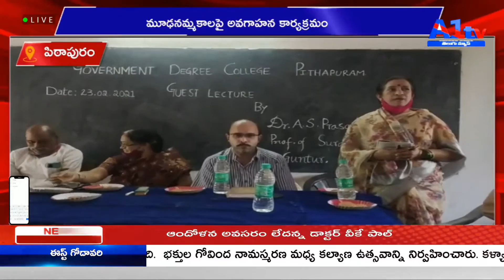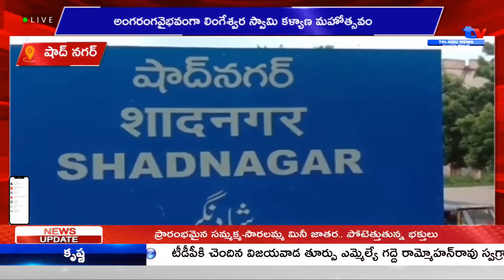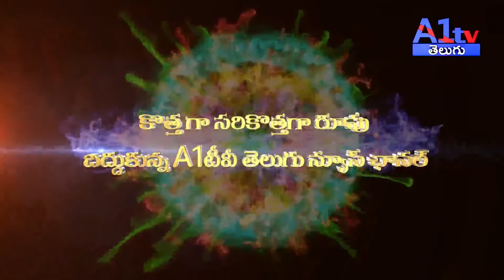A1TV FIRST BULLETIN || 24 - 02 - 2021 || A1TV TELUGU NEWS